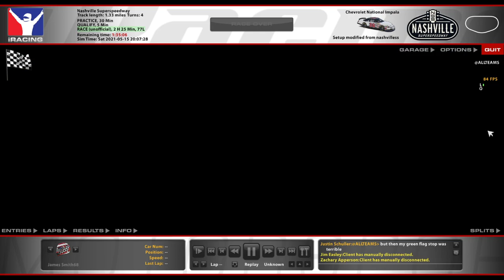ARCA @ Nashville SS - Griffin2448's 777 Sub Special! - iRacing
Much appreciation to Gavin for hosting a very fun event, and congrats on 777 subscribers! His channel is I said Gavin2448 at the beginning like a doofus, lol.

Chapters:
0:00 Qualifying
5:17 Race Start
25:19 Halfway
36:16 Green Flag Pitstops
45:54 White Flag
48:40 Incidents